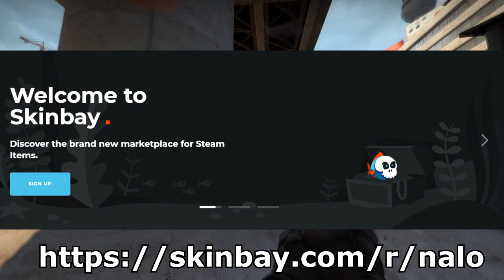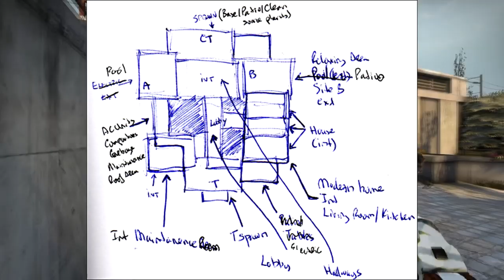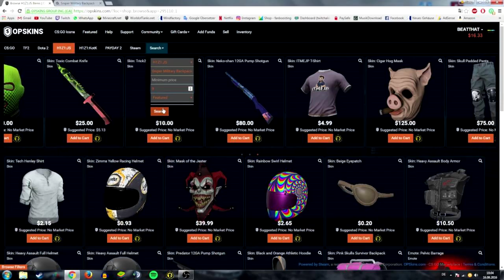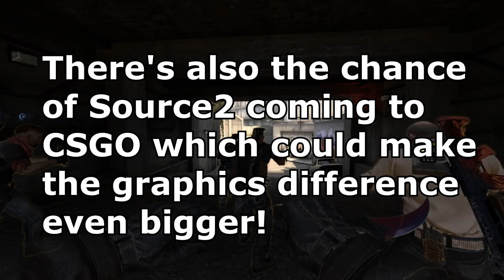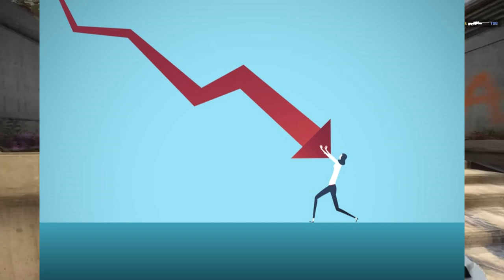WILL VALORANT AFFECT THE CS:GO MARKET? | A Discussion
Thanks so much for the recent support! Today I tackle a question a few of you have had for me concerning Valorant and the CSGO market. If you have any concerns or opinions feel free to have a discussion in the comments! Love you guys!

//SOCIALS:
SOCIALS\\

//NALO
NALO\\